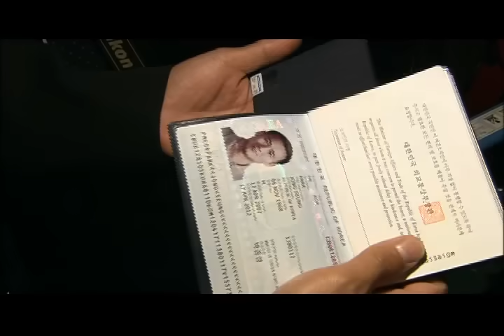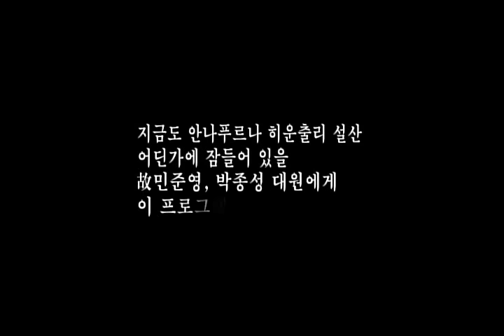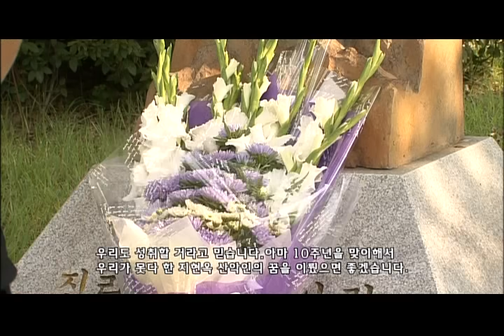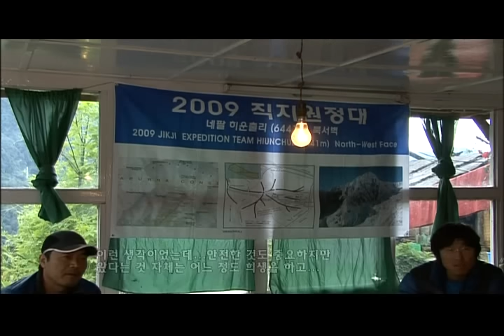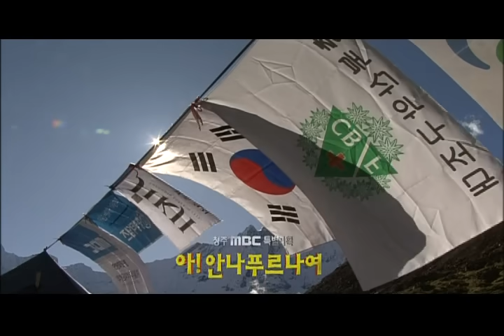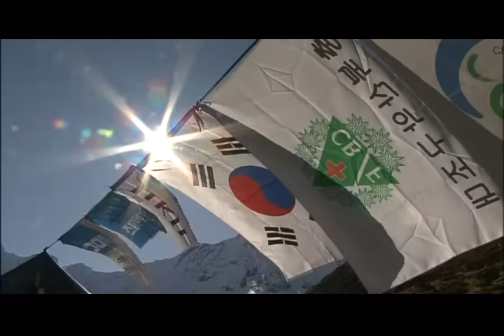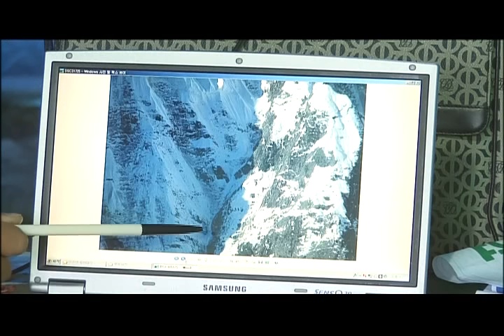아! 안나푸르나여 청주MBC 특별기획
아! 안나푸르나여 청주 MBC 특별기획 ㅡ
2009 한국청소년 오지탐사대 네팔 돌포팀

박종성 대장님 보고싶습니다.